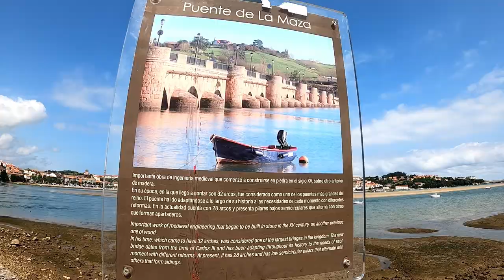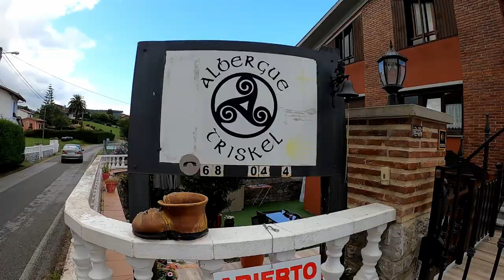🇪🇸The UNTOUCHABLE SPAIN | ASTURIAS (First Impressions)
Support me directly on Patreon I enter Asturias Spain with a local Spaniard.. I pass through beautiful beaches and through the town of San Vicente de la Barquera (Cantabria) along the way.  This is part 2 with Emilio, a local that I met on the Camino de Santiago, Ruta del Norte